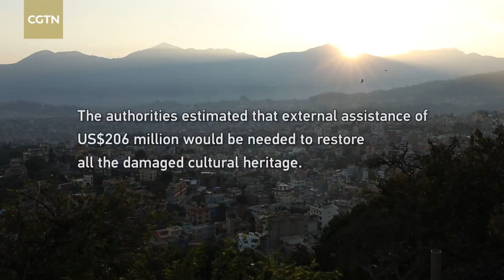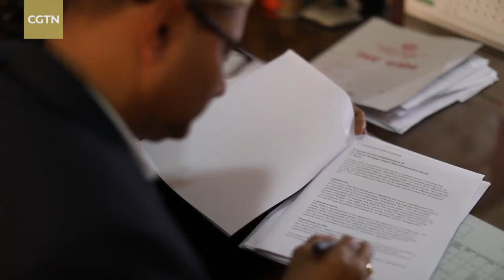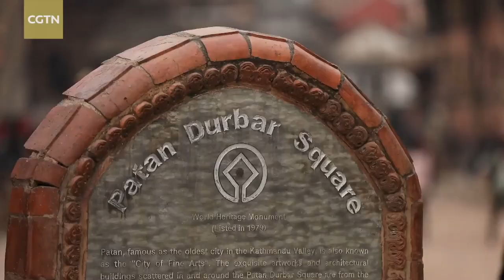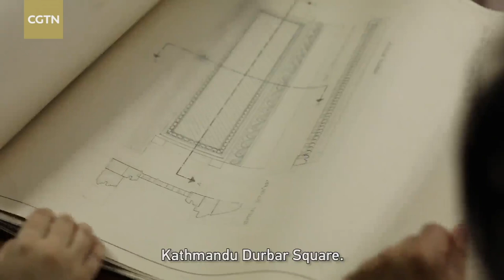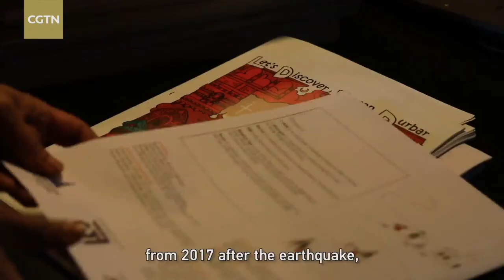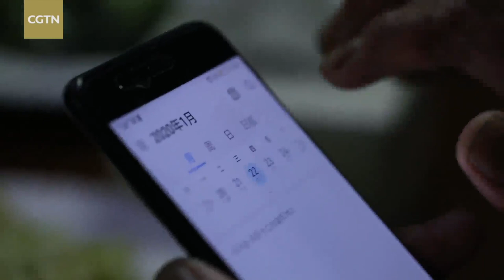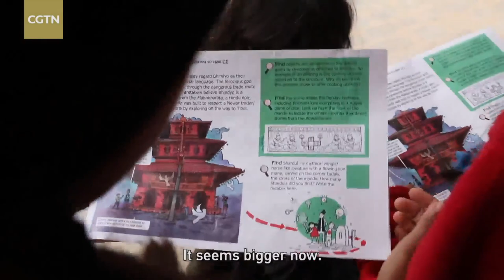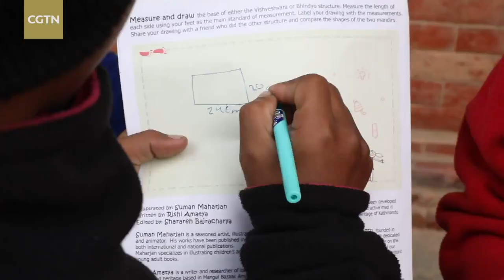Basantapur rising from the rubble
CGTN's "Rediscovering China" tells the story of a group of Chinese conservation engineers helping Nepal to restore the nine-story Basantapur Tower complex badly damaged in a devastating earthquake that struck near the capital city of Kathmandu in 2015.